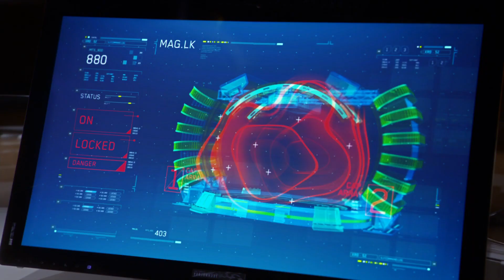"Harrison Wells" Interrogates The Reverse Flash || The Flash 1x09 1080p